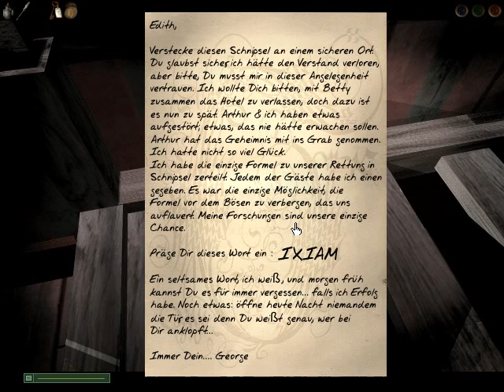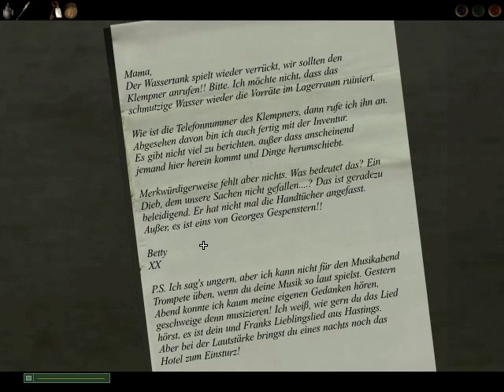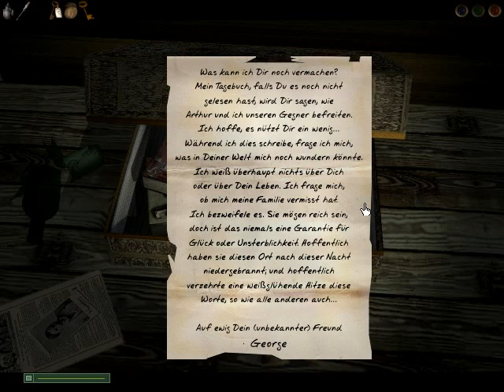Dark Fall - Das Journal [Walkthrough] WIN10 ⋑Englisch|Deutsch #05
Walkthrough zu Dark Fall - Das Journal in Deutsch

- unkommentiert, no comment

Publisher(s): XXv Productions
Plattforms: Windows 7
Engine: Wintermute- Engine?
Release: 07/2003
Genre: Point & Click, First- Person, Geisterjagt
Mode: Single Player
Sprache: Deutsch, Englisch

Viel Spaß!!

Steam: S_Rapid
XBOX: DoomLady89
Playstation: ShooterBraut89